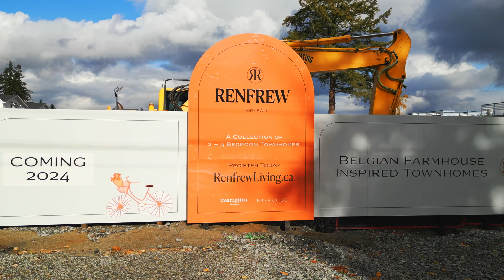CINEMATIC REAL ESTATE DEVELOPMENT FRAMING & FOUNDATION | LUMIX S5 | DJI MINI 3 PRO